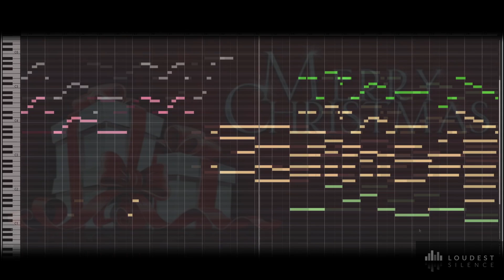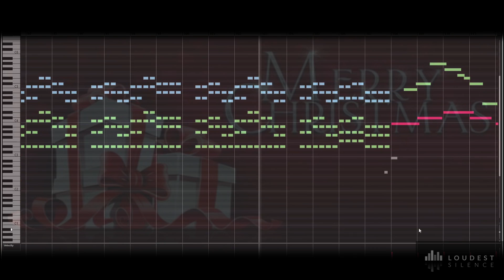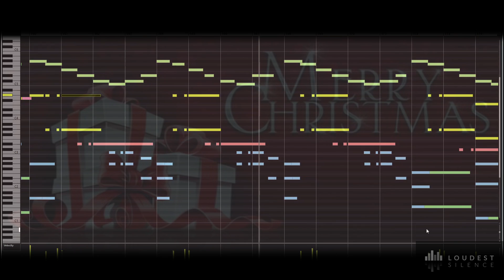CHRISTMAS MORNING | Orchestral Disney Style Xmas Music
Christmas Morning by Loudest Silence
Remastered Version 2021, mastering by Joël Dollié